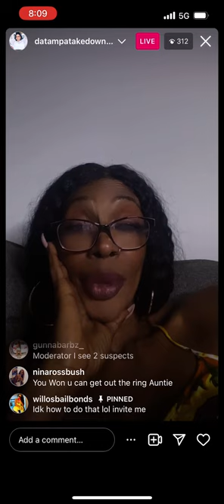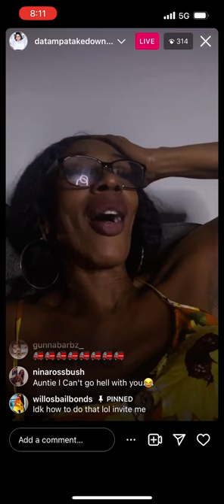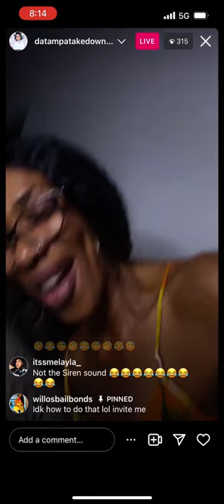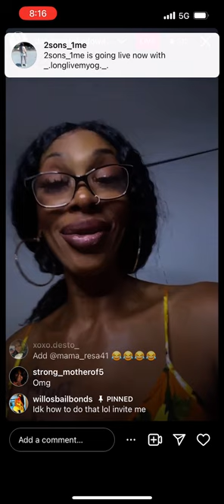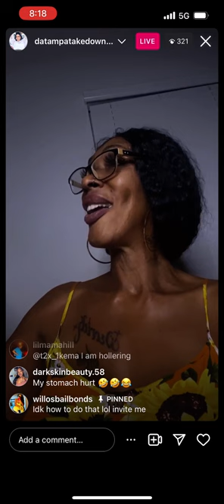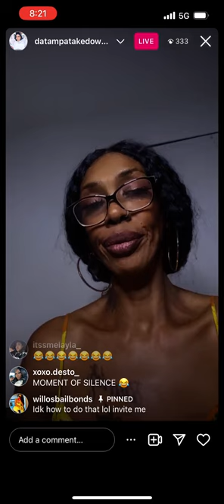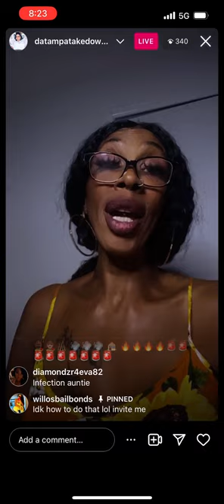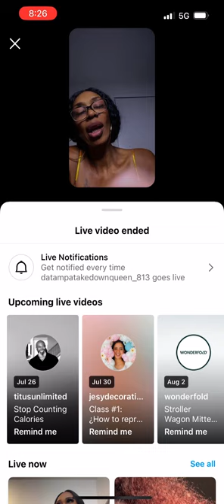Unte lele had to respond to bod 3pc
kidsvideo familyvlog florida florida usa blogger tampabay now unte lele had to respond back to bod 3pc keep in mind these lady’s over 50 years old still with the drama 😂😂😂😂😂😂